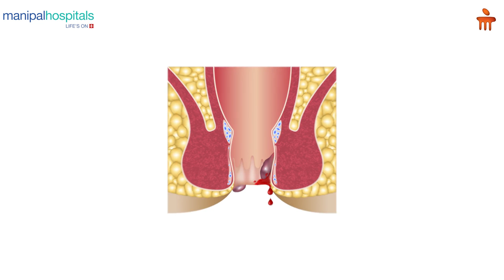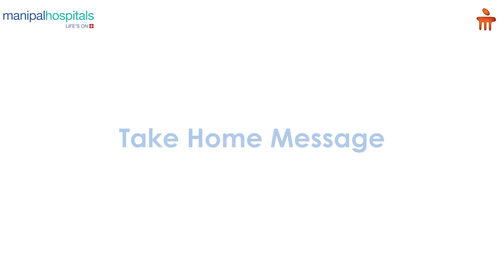All you need to know about Anal Fissure | Dr. Shashidhara G Matta | Manipal Hospital Whitefield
In this video, Dr. Shashidhara G Matta, Consultant - General Surgery, Manipal Hospital Whitefield, discusses anal fissures. This is a painful condition that occurs in the anal area and can cause pain and bleeding while defecating and sitting, and can be generally distressful. He discusses important treatment options for this condition. To know more, watch this video.